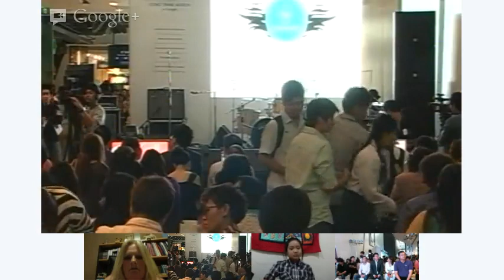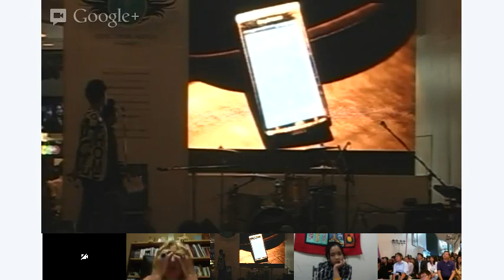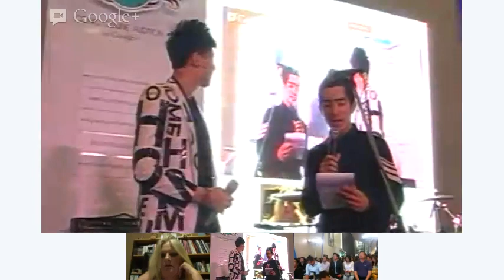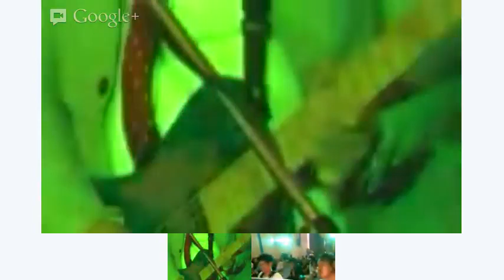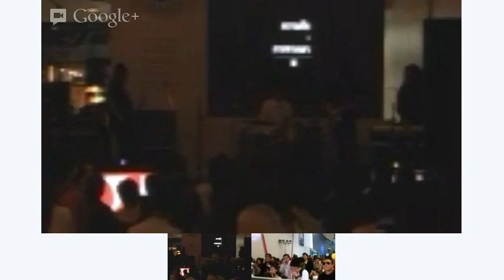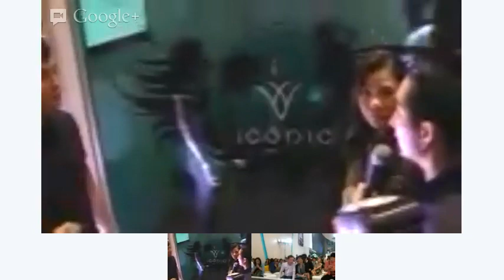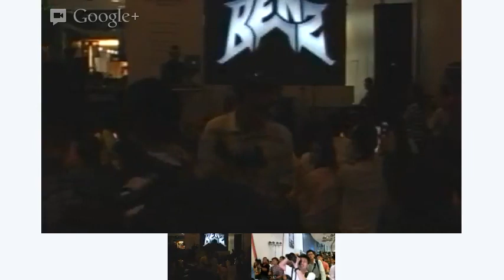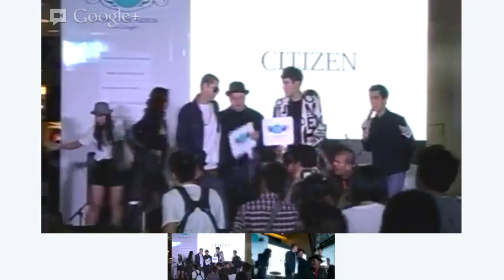Iconic Online Audition Press Conference